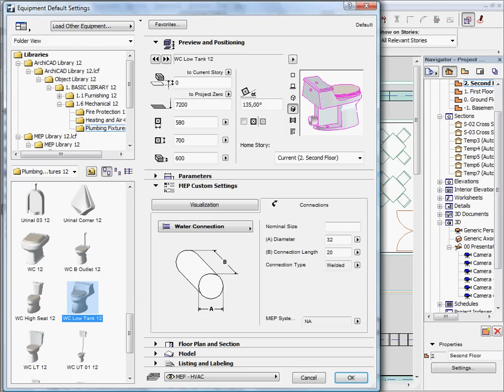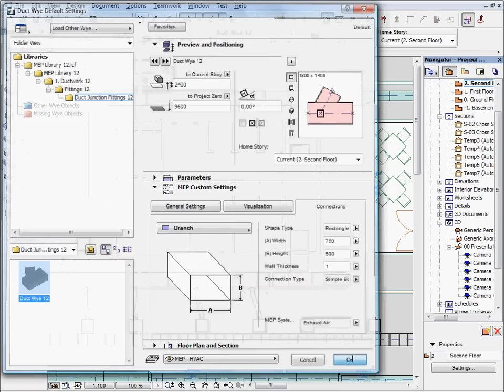GRAPHISOFT MEP Modeler - MEP Modeling Tools 2 - MEP Library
The MEP (Mechanical/Electrical/Plumbing) Modeler was a new extension to ArchiCAD® 13. Architectural practices and architectural departments of A/E firms using ArchiCAD can use MEP Modeler to create, edit or import 3D MEP networks (ductwork, piping and cable trays) and coordinate them with the ArchiCAD Virtual Building™.

In this movie:
The GRAPHISOFT MEP Modeler ships with a rich MEP specific object library. This library contains specially configured MEP elements that include smart connection points for automatic connection during routing of MEP systems. Upon installation of the MEP Modeler, relevant standard ArchiCAD objects will be extended with smart connection points as well as specific MEP related parameters.